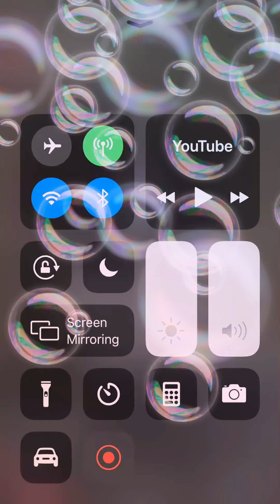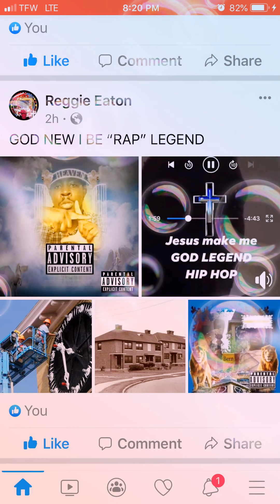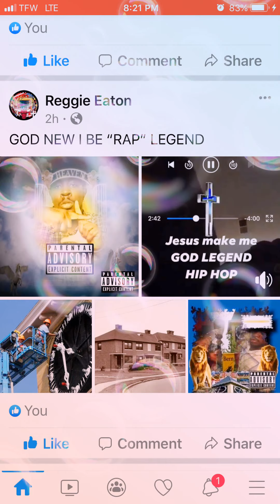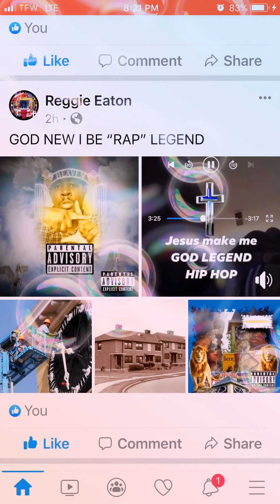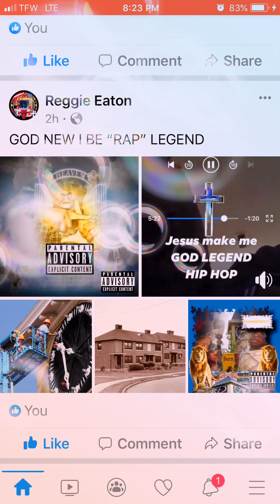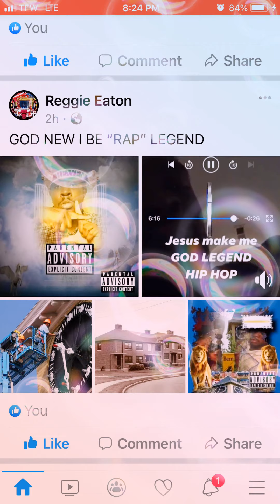Testimony 1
God Legend music